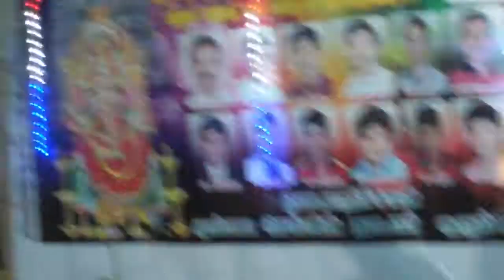Odaimarichan Thanga amman kovil 30-8-2016